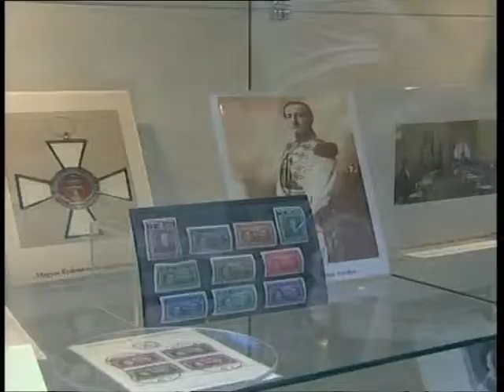BERISHA NE HUNGARI SULMON OPOZITEN SI PENGUESE TE REFORMAVE INTEGRUESE LAJM